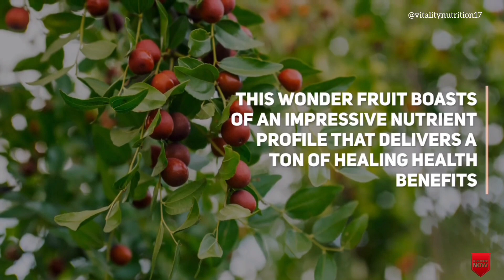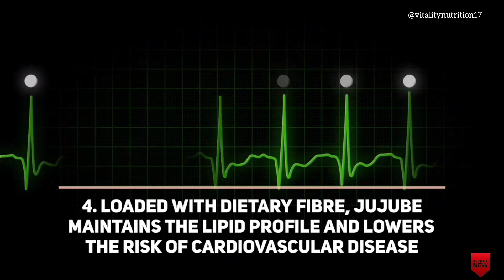HEALTH BENEFITS OF BER FRUIT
Health benefits of Ber fruit || jujube || Regukaaya || health benefits || vitality Nutrition

💥Ber, also known as jujube, is a sweet and tart fruit that is high in fiber, vitamins, and minerals, and low in calories. It is the fruit of the Zizyphus vulgaris tree, and is also called the Indian jujube or Chinese date. Ber has been used in traditional medicine for thousands of years and has many potential health benefits, including:
💥Sleep: Ber contains flavonoids that can have sedative and hypnotic properties
💥Cancer prevention: Ber contains phenolic compounds that may lower the risk of cancer
💥Alzheimer's treatment: Ber may help treat Alzheimer's by fighting cell degeneration
💥Reducing hyperacidity: Ber's cold properties can help reduce stomach acid levels
💥Correcting constipation: Ripe ber fruit can help expel waste products and correct constipation
💥Reducing burning sensation and swelling of piles: Ber fruit powder's cold nature can help with this
💥Skin rejuvenation: Ber may be used for skin rejuvenation and wound healing
💥Promoting digestion: Ber may promote digestion
💥Strengthening bones: Ber may strengthen bones
💥Weight loss: Ber may help with weight loss
💥Boosting immunity: Ber may boost immunity
💥Controlling blood sugar levels: Ber may help control blood sugar levels ...
👉Ber is also rich in antioxidants, which can help protect the body against damage from harmful free radicals. However, jujube fruits may interact with certain medications, such as seizure medications and antidepressants.
👉When ripe, ber fruit is sweet and sour, with a flesh texture and taste similar to apples. When under ripe, the flesh is white and crispy, and can range in taste from acid to subacid to sweet. ..